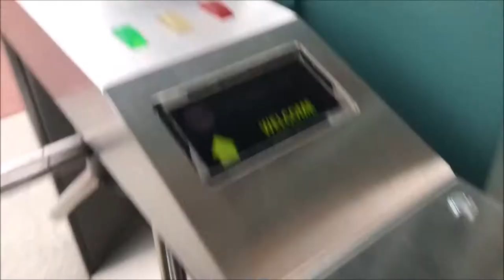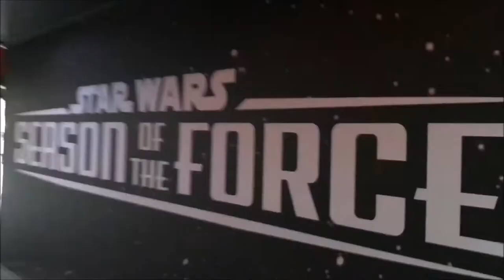Disneyland Paris Vlog - Day 3 - March 2018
Its a wet day in Disneyland Paris but that doesn't stop the fun. If you enjoy character meets, this is the vlog for you, especially a hilarious meet with Peter Pan and Wendy.